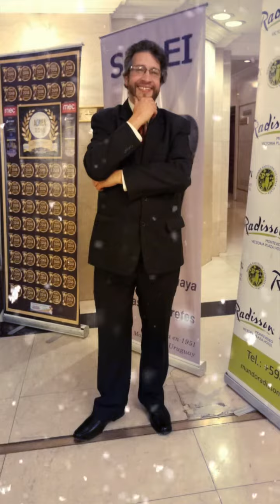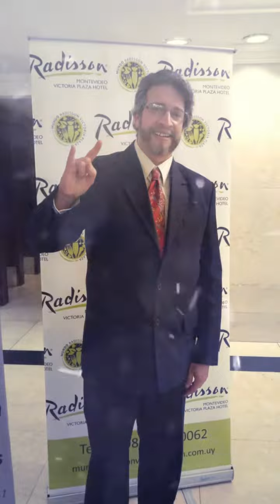Amamos lo que hacemos!!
Utilizando la plataforma de edición profesional de magisto.